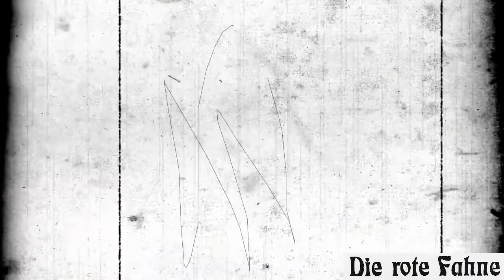Валериан Соколов (СССР), олимпийский чемпион 1968 г. по боксу (54 кг)